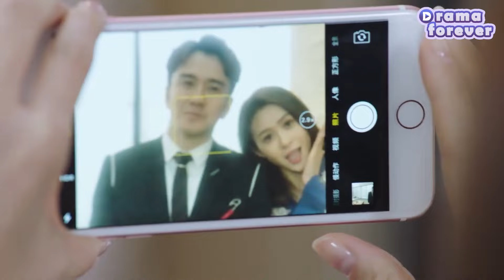CEO took intimate photos with mistress,wife ignored him and he panicked!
✨Title: "幸福一家人

XFYJR